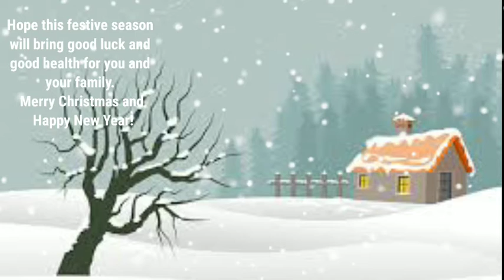Christmas Coming Soon Whatsapp Status | Happy Christmas Whatsapp Status |Merry Christmas Status 2020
Christmas whatsApp Status || merry christmas || merry christmas celebration || merry christmas card#Merry Christmas 2020 4k🎄🎅🎄Christmas whatsapp status🎄

Background music